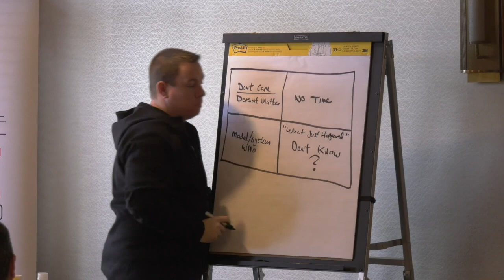Ben Kinney Expansion Team Retreat